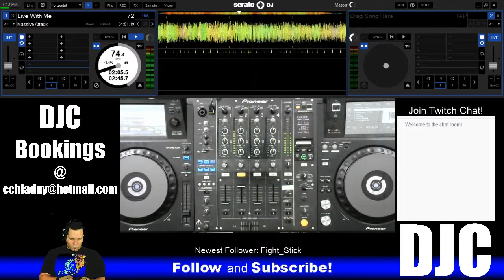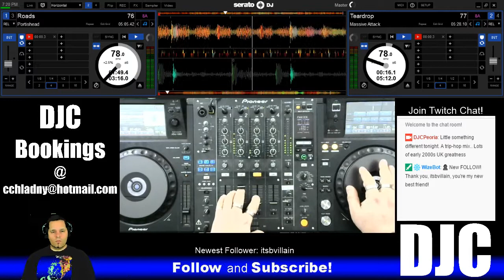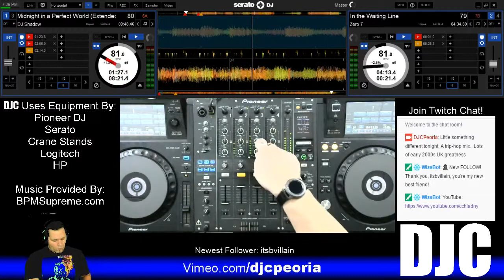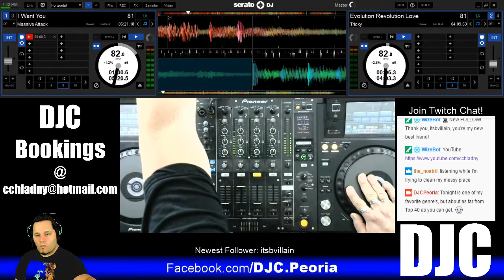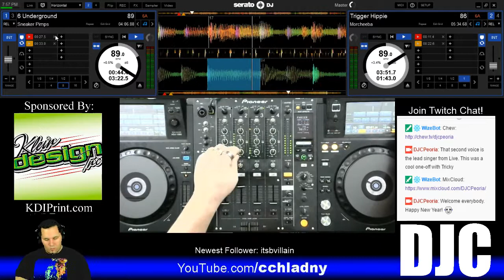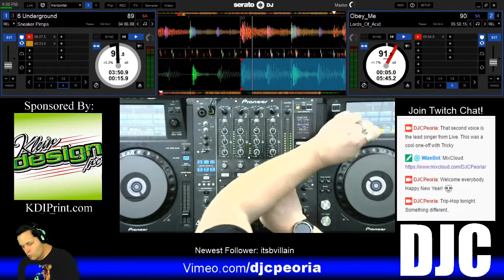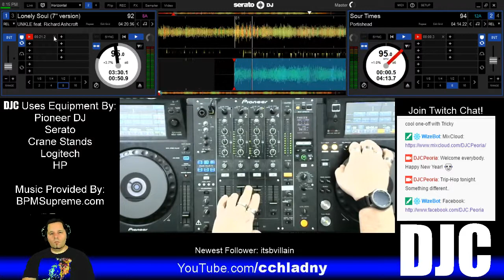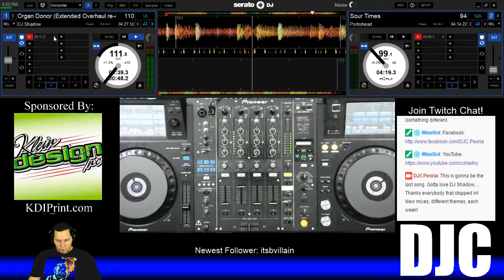DJC - Trip Hop Live Stream (Clean)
DJC doing a Trip-Hop live mix.